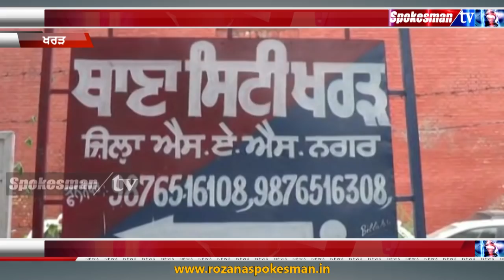ਚੋਰੀ ਦੀ ਕਾਰ ਸਣੇ, 2 ਨੌਜਵਾਨ ਕਾਬੂ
ਨਾਕੇ ਦੌਰਾਨ 2 ਨੌਜਵਾਨ ਆਏ ਪੁਲਿਸ ਅੜਿੱਕੇ
ਪੁਲਿਸ ਵਲੋਂ ਮਾਮਲਾ ਦਰਜ ਕਰ ਕੀਤੀ ਜਾ ਰਹੀ ਹੈ ਕਾਰਵਾਈ
ਖਰੜ ਸਿਟੀ ਦੇ ਏ.ਐਸ.ਆਈ ਨੇ ਦਿੱਤੀ ਜਾਣਕਾਰੀ